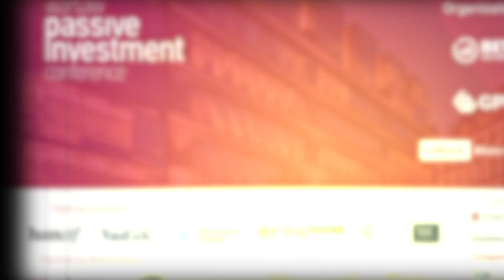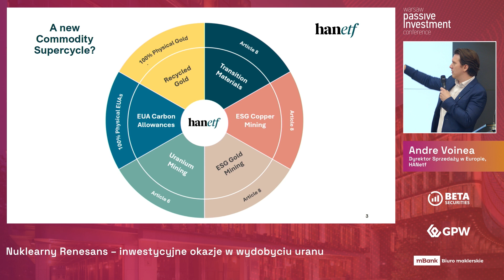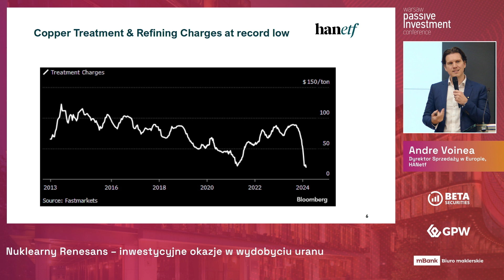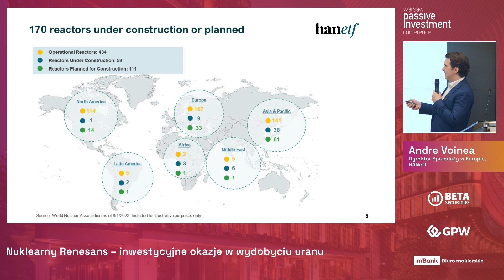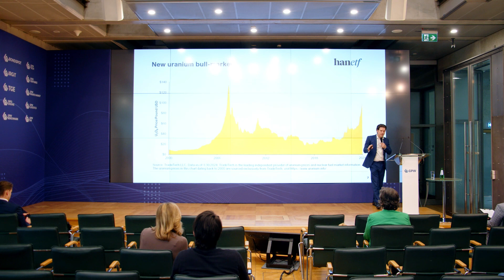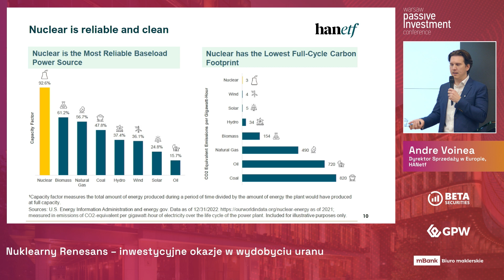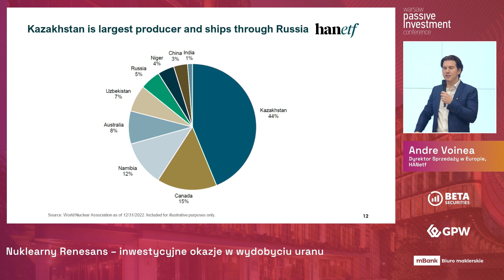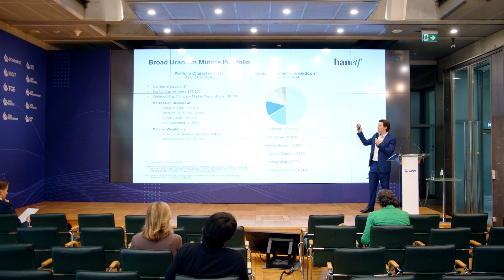Nuclear Renaissance – Investment Opportunities in Uranium Mining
"Nuclear Renaissance – Investment Opportunities in Uranium Mining" Andre Voinea, Dyrektor Sprzedaży w Europie, HANetf